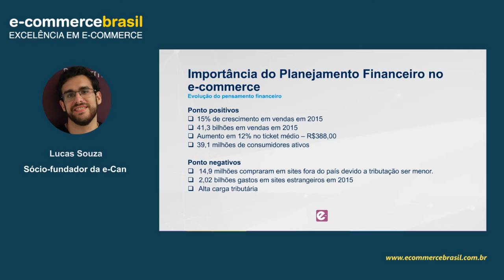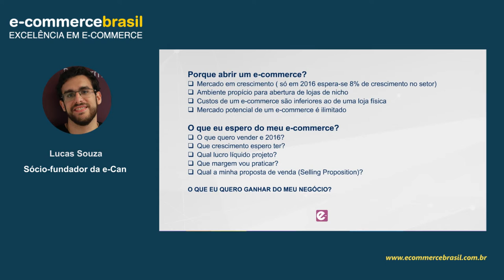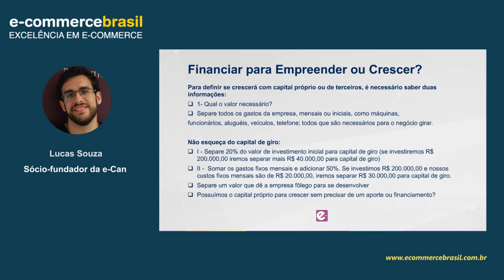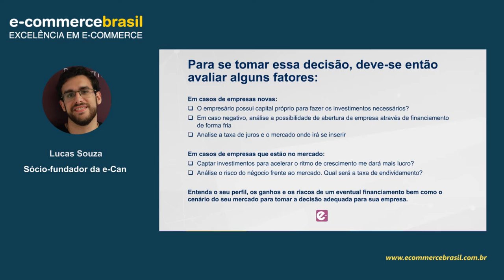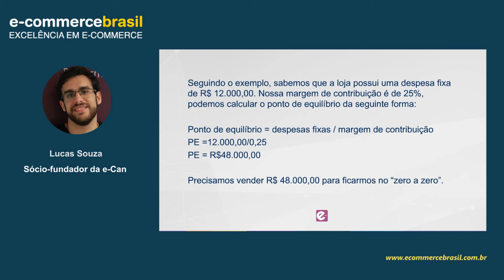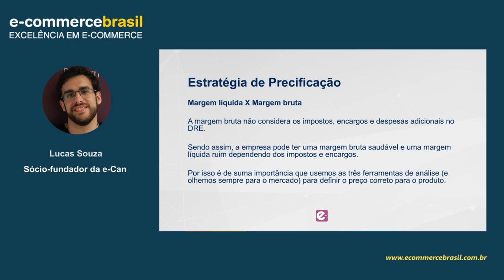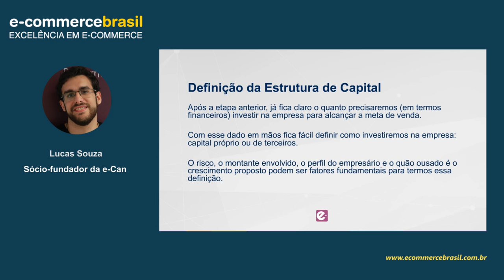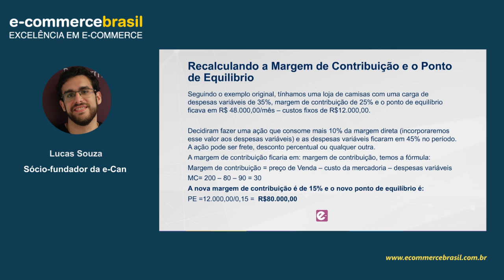Dicas fáceis de finanças para E-commerce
Com esse webinar você irá entender mais sobre o universo financeiro de um e-commerce e como usar métricas financeiras para tomar decisões pautadas em lucro.

CONTEÚDO PROGRAMÁTICO

- Benefícios do Mercado de e-Commerce
- Importância do Planejamento Financeiro
- Financiar ou Crescer
- Como iniciar um planejamento financeiro
- Como medir viabilidade de uma ação de marketing digital (Frete Grátis, Desconto progressivo e outros)

SOBRE LUCAS ANDRADE DE SOUZA

Sócio-fundador da Agência e-Can que atende contas como: Pandora, Casa&Vídeo, Doural, Sephora, IBM, Oh Boy!, Sacada entre outros e Diretor Financeiro há 3 anos. É também professor de Marketing Digital na INFNET e ComSchool no Rio de Janeiro. Formado em Publicidade e Propaganda pela ESPM e Pós Graduado em BI na PUC RIO, atuou em varejistas como Leader e Compra Fácil.